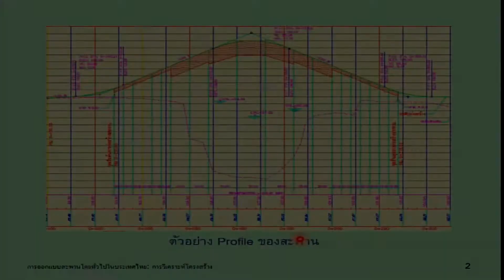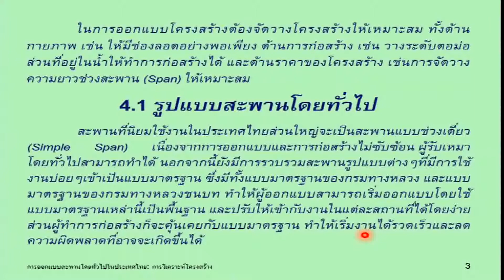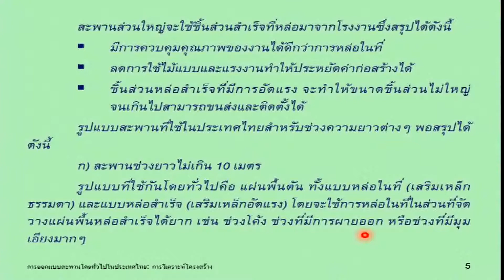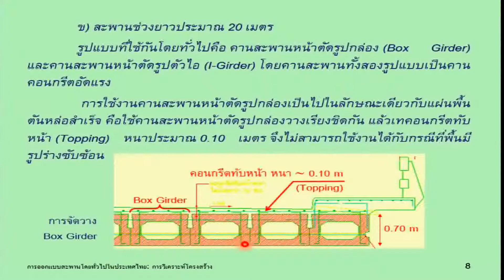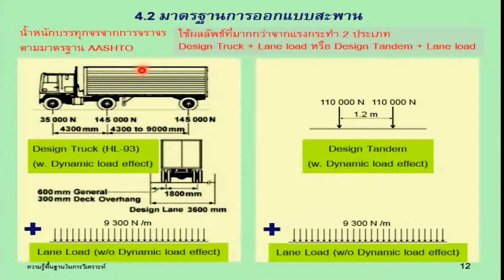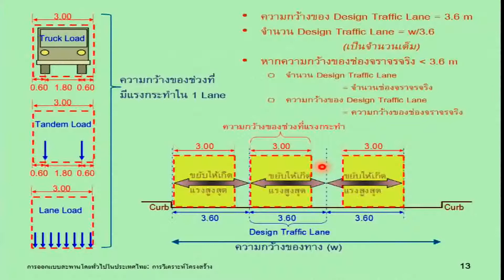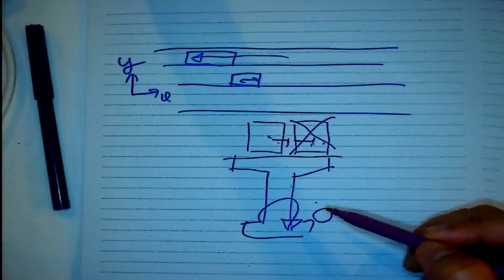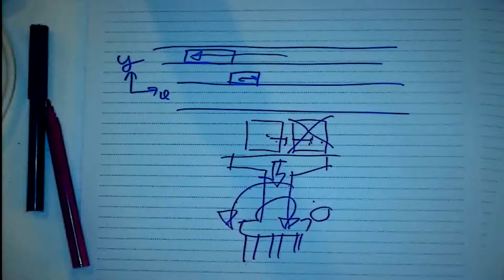การคำนวณออกแบบสะพานเบื้องต้นอย่างมืออาชีพ (Bridge Design) รุ่นที่ 1 (10 / 19)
การคำนวณและออกแบบสะพานเบื้องต้นอย่างมืออาชีพ (Bridge Design) รุ่นที่ 1

อบรมวันเสาร์ที่ 22 และ อาทิตย์ที่ 23 มิถุนายน 2562

วิทยากร : ดร.ธรรมนูญ สุสำเภา

โดย : TumCivil.com